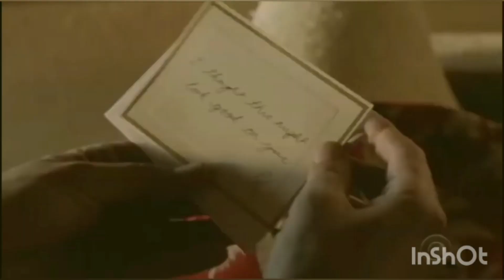Magnum PI - Magnum & Higgins ~ Someone like you